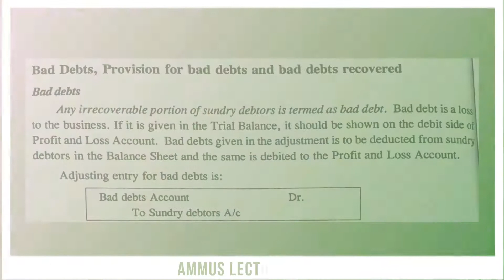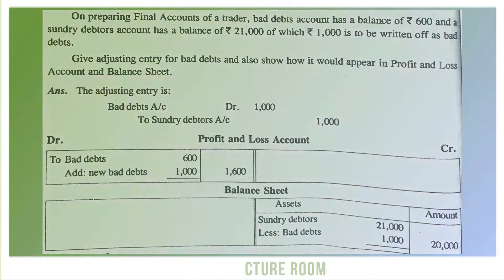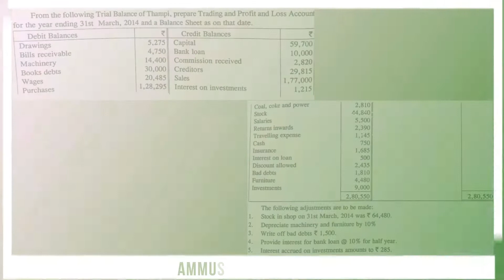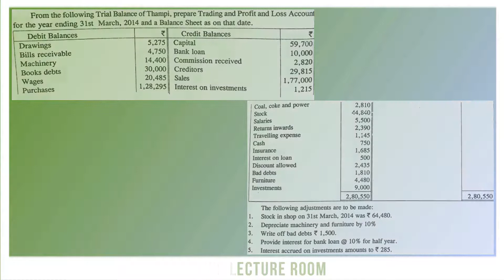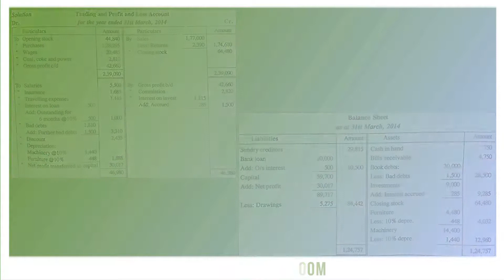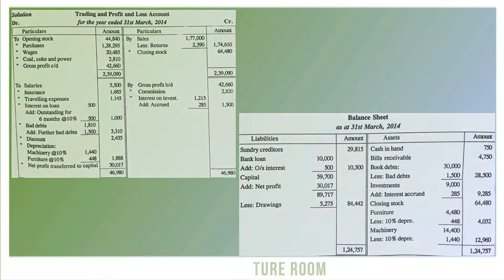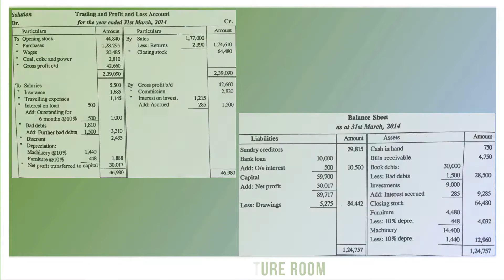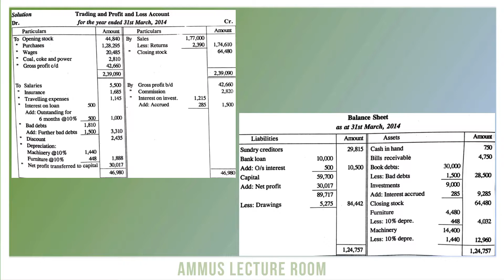PART 12: FINANCIAL ACCOUNTING - Bad Debts